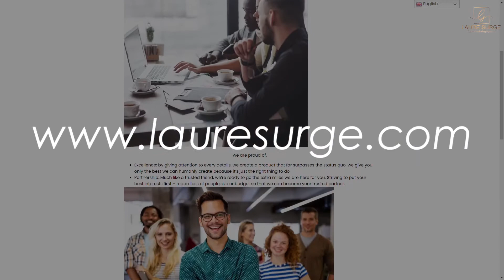VIDEO ADS IN ENGLISH